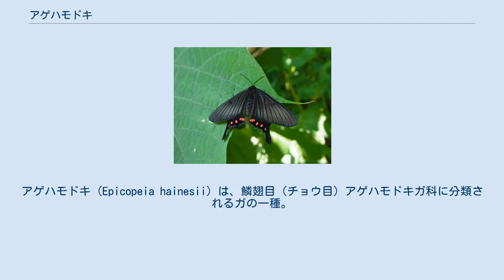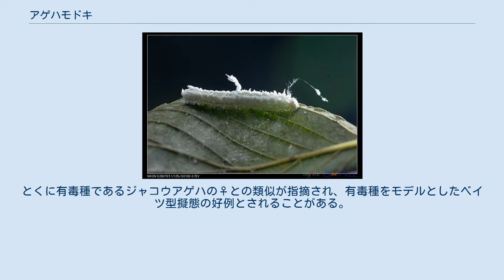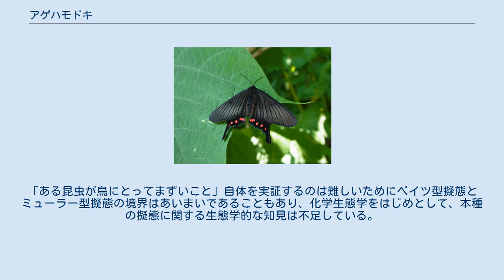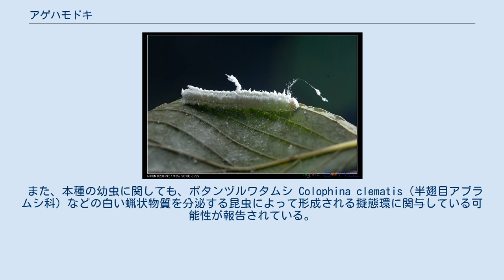アゲハモドキ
アゲハモドキ（Epicopeia hainesii）は、鱗翅目（チョウ目）アゲハモドキガ科に分類されるガの一種。
 日本列島、朝鮮半島、台湾、中国、チベットおよびベトナムにおいて分布が確認されている。
日本では北海道､本州､四国､九州および対馬に分布する。
 本種は分布と形態的な差異により以下の4亜種に分けられる。
 成虫の前翅開帳は日本本土亜種で55-60mm。
後翅には尾状突起と赤色の斑紋が存在する。
翅は黒っぽい灰色を基調とするが、台湾亜種 subsp. tsushimana と中国亜種 subsp. sinicaria は前・後翅ともに中心部が白っぽくなる変異が見られる。
この変異は連続的で、白色の程度には個体差がある。
触角は♂で櫛歯状、♀ではほぼ糸状になる。
後述するように形態的にアゲハチョウ科の一部と類似する。
 昼行性とされるが､夜間、人工の灯りにも飛来する。
成虫は日本本土亜種では5月から9月ごろ､台湾亜種では4月から10月ごろまで見られ、いずれも年2回発生とされる。
 幼虫の腹脚は5対。
体表が白い蝋状物質に覆われる。
食草としてミズキ科のミズキ、クマノミズキ、ヤマボウシが記録されている。
本種の食草はかつてクスノキ科のヤマコウバシとされていたが、これは誤りである。
 本種の成虫はクロアゲハやジャコウアゲハなどの黒地に赤紋を有するアゲハチョウ科の蝶に類似することがよく知られる。
とくに有毒種であるジャコウアゲハの♀との類似が指摘され、有毒種をモデルとしたベイツ型擬態の好例とされることがある。
しかしながら、本種とジャコウアゲハの分布域は完全には重なっておらず、たとえば北海道にはクロアゲハもジャコウアゲハも分布しないが本種は分布する。
モデル種が同所的に分布しない場合、捕食回避のためのベイツ型擬態は機能しにくいため、ミューラー型擬態の可能性も議論されているが、幼虫の食草であるミズキ科植物にはアリストロキア酸やピロリジジンアルカロイド、強心配糖体などの典型的な有毒二次代謝産物は含まれておらず、捕食者に対する化学防御手段も現在のところ解明されていない。
「ある昆虫が鳥にとってまずいこと」自体を実証するのは難しいためにベイツ型擬態とミューラー型擬態の境界はあいまいであることもあり、化学生態学をはじめとして、本種の擬態に関する生態学的な知見は不足している。
 また、本種の幼虫に関しても、ボタンヅルワタムシ Colophina clematis（半翅目アブラムシ科）などの白い蝋状物質を分泌する昆虫によって形成される擬態環に関与している可能性が報告されている。